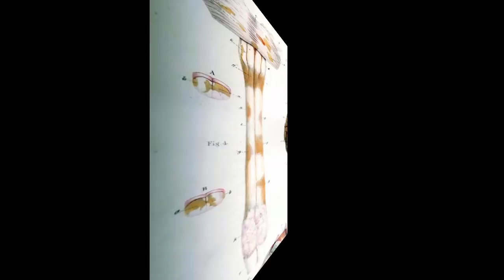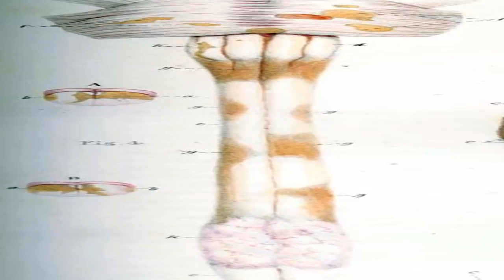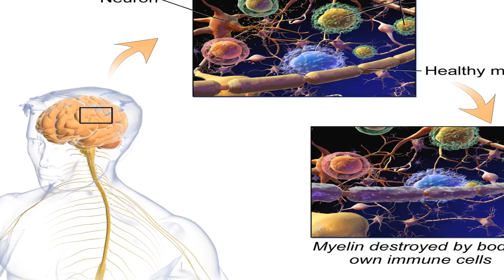Advancing MS Are You Sabotaging Your Treatment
Propelling MS Are You Sabotaging Your Treatment.

Between backslides, individuals who have backslide transmitting numerous sclerosis (RRMS) won't not have any clear manifestations or they may even move forward. They frequently "feel" better and pick to go off their meds. Tragically, this can compound their long haul forecast.

MS is an immune system issue, where the body's invulnerable framework assaults myelin. Myelin, which shapes a defensive shield and protects the covering of nerve strands, is pivotal to appropriate working of the sensory system. MS drugs are immuno-suppressive, which implies that they work by smothering, or changing, the action of the body's safe framework, accordingly securing myelin and avoiding further obliteration of the myelin sheath. When you quit taking them, you enable your invulnerable framework to come back to full quality and to assault your myelin once more. You might not have any sign this is occurring until it's past the point of no return, and you have a backslide.

What happens when you skirt your meds.

Your drugs don't cure MS, however they do diminish the recurrence and seriousness of assaults and the improvement of new cerebrum sores. Likewise, a few pharmaceuticals may back off the movement of MS, decreasing future handicap.

"Clinical investigations demonstrate that patients who had holes in treatment enduring 90 days or more were almost twice as prone to encounter an extreme backslide," says Dr. Gabriel Pardo, chief of the Oklahoma Medical Research Foundation Multiple Sclerosis Center of Excellence.

"It's vital for patients to locate a standard that works for them and that they can hold fast to," he says. "Patients may feel well between backslides, yet in truth the infection is advancing and they won't not recoup from their next backslide. The malady is as yet advancing, despite the fact that the patient doesn't have any acquaintance with it. The mind has an incredible capacity to repair itself and find new pathways. In any case, on the off chance that you make a detour the cerebrum can get around it as a less than dependable rule, yet not constantly."